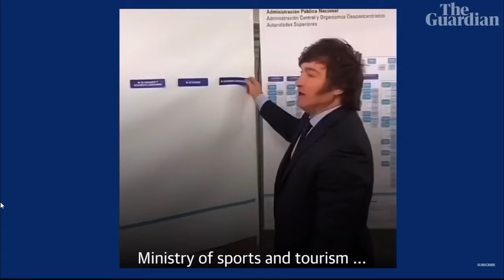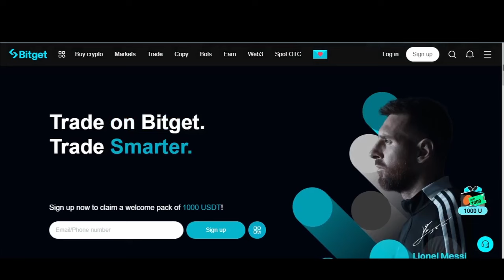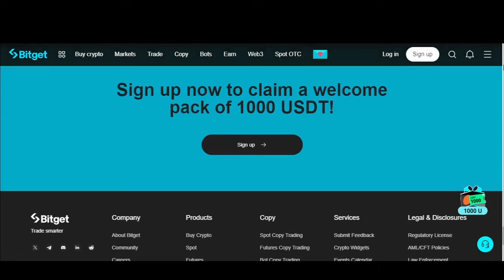Argentina Crypto Decree And Bitget Latin America Expansion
Argentina president Javier Milei put forth a crypto decree. Bitget also in he news in south Amercica for expanding its platform. Bitget plans to expand its laitn american employee count by double, from 80 to 160.